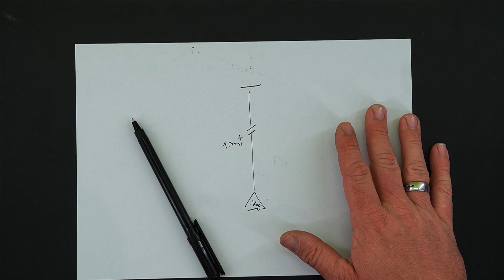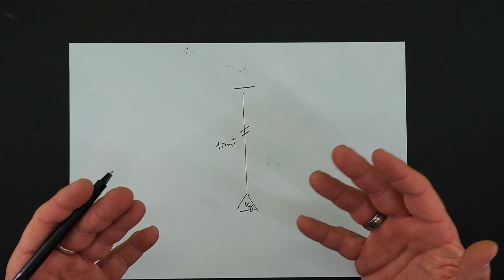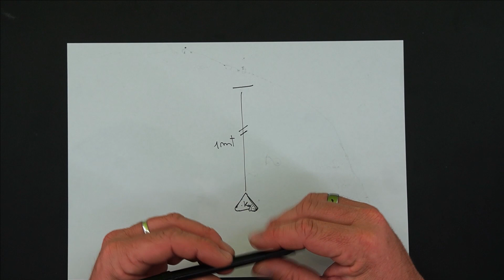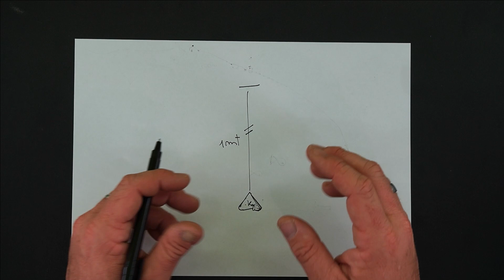SCEGLIERE DIAMETRO DEL FILO - Tutorial da Lockdown 8-8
Una serie di Tutorial per chi non sa ancora niente della Pesca e vuole conoscere le primissime basi. Tutorials veramente basici con nozioni per principianti.

CHALLENGE PEN ROD FISHING ITA in cerca di CAVEDANI pescando a SPINNING"